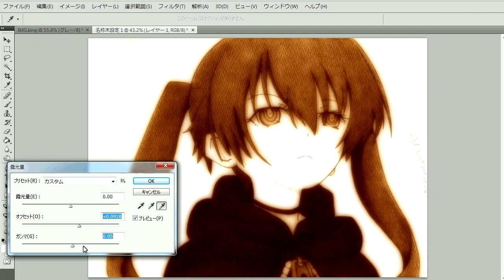ブラックロックシュータ 400分で疲れてみた